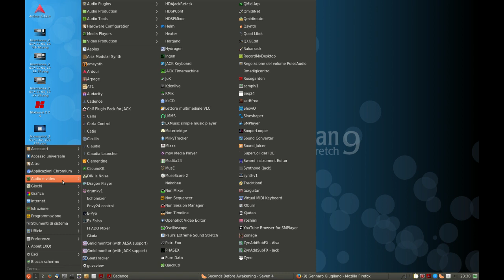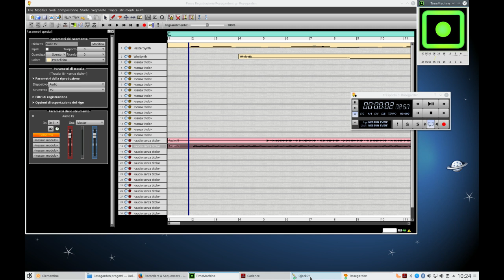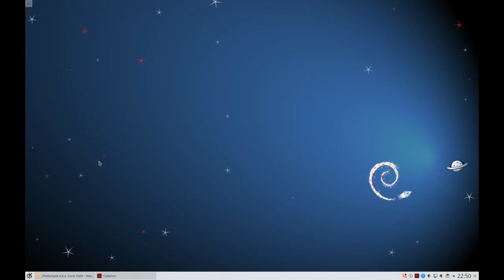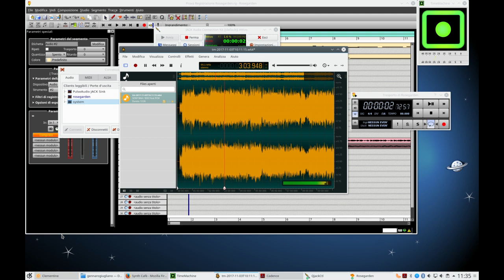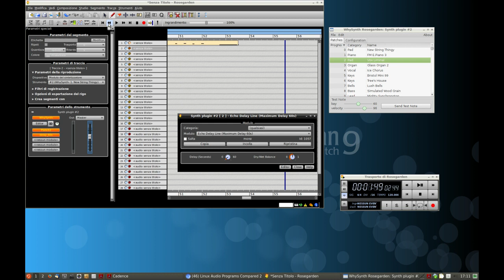Rosegarden Experiment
Rosegarden Experiment - Gennaro Giugliano uses : Rosegarden audio midi sequencer,Hexter and Whysynth synthesizer,Alesis Micron Synthesizer,Time Machine ( output/qjack for record master out rosegarden) Jack Capture,Debian 9 stretch with enviroment kde 5 plasma,Openshot (video editor) Ocenaudio (Editing Audio)